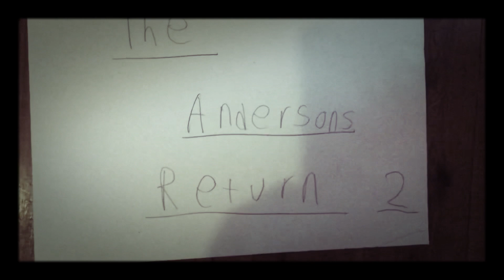The Anderson’s return 2 title